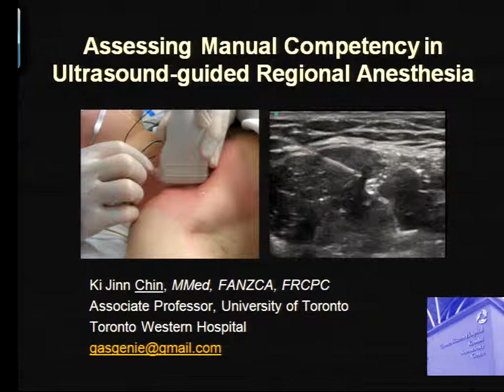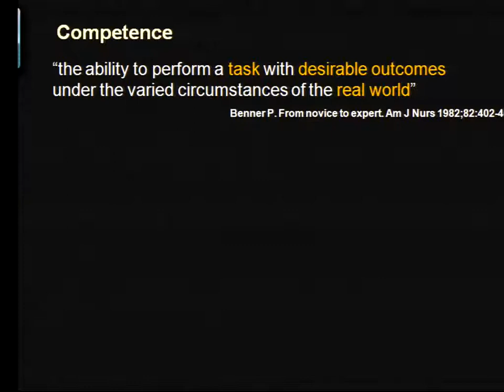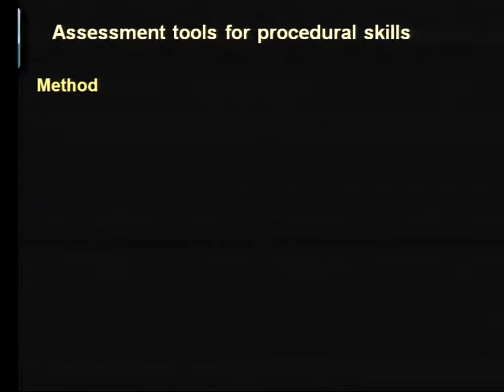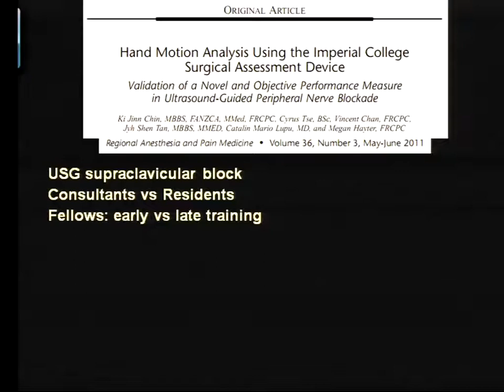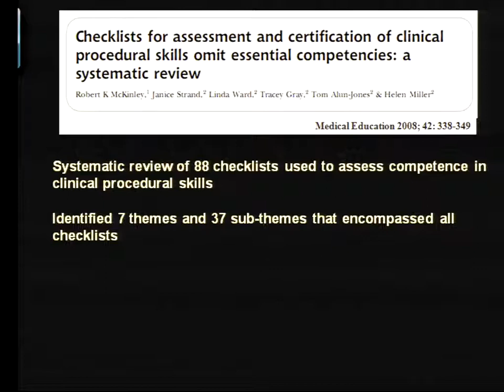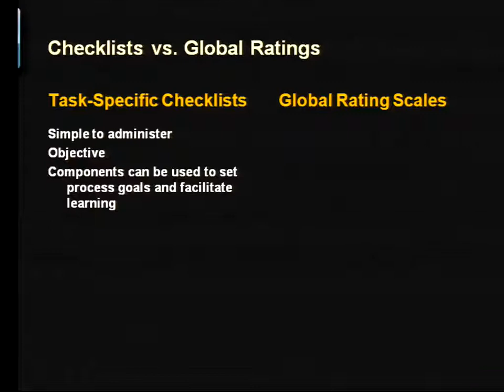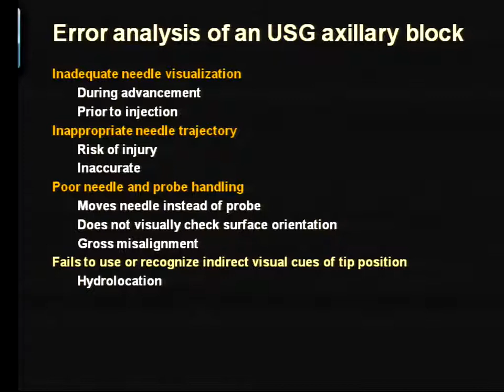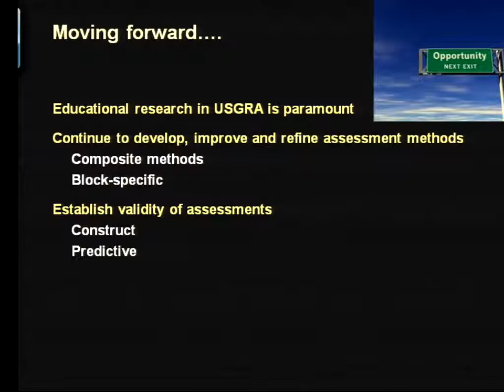How to Assess Manual Skill Competency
ISURA 2012 Lecture

Ki Jinn Chin, MD, FRCPC
Assistant Professor, Department of Anesthesia
Toronto Western Hospital
Toronto ON, CAN